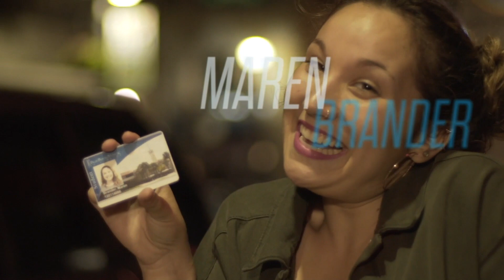Opening Credits (November 19, 2018)